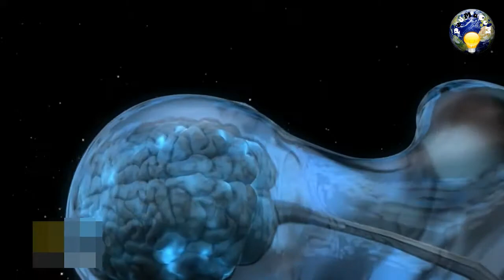Parálisis del Sueño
Si has sufrido de este evento cuéntanos tu experiencia en la caja de comentarios.